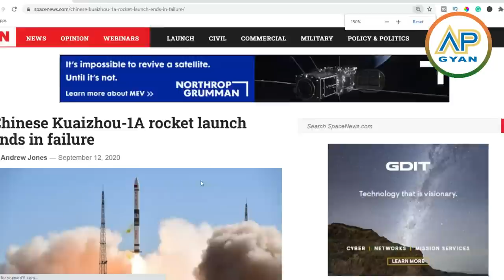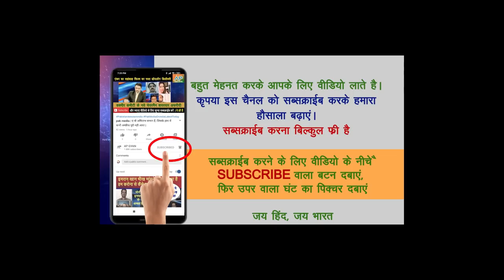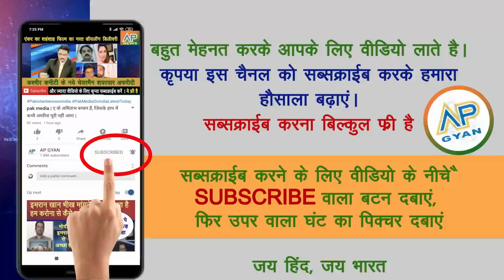bharat cheen tanav ke beech antariksh me cheen ko mila bada jhatka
afghan fauj ne pak army ko itna maara ki wo doom daba ke bhagi

This is the official youtube channel of AP GYAN. AP Gyan is an Indian Youtube Channel, here you get news & reactions on Pakistani news media & Indian media.

Original Link of video: Pakistani tv news